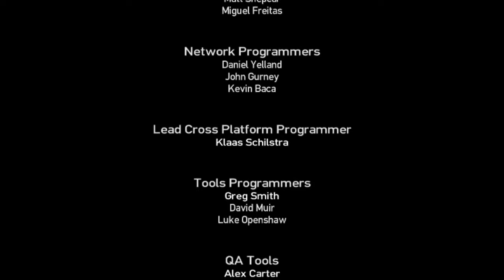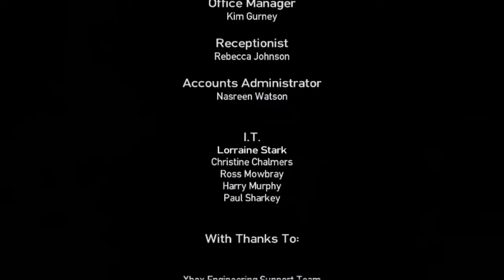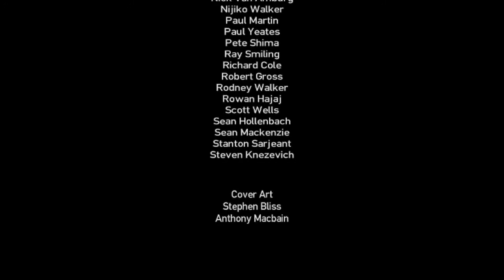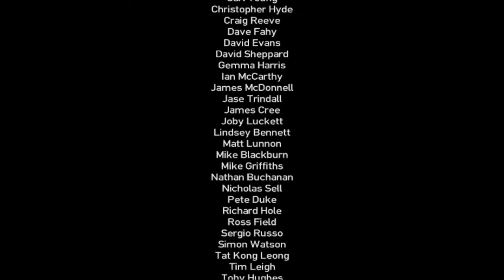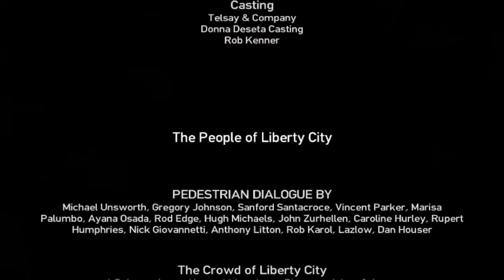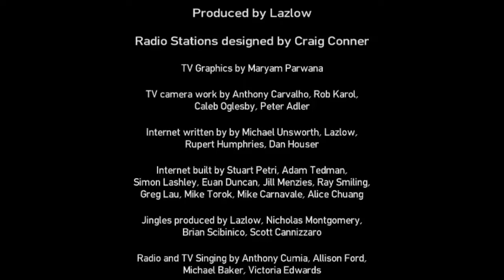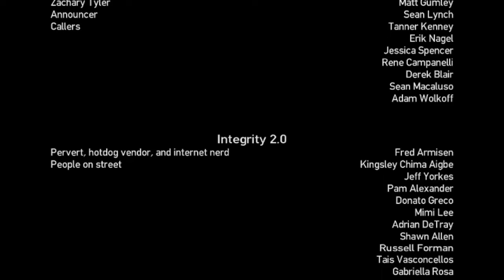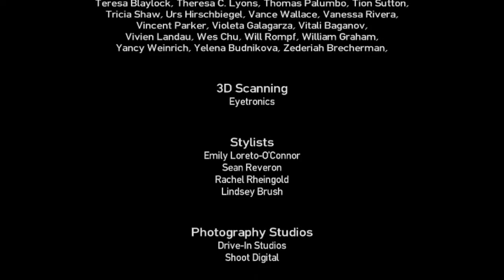GTA4 | OUT OF COMMISSION (Last Mission) EASY WAY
GTA4 | OUT OF COMMISSION (Last Mission)
🎮 PC GAMING

Grand Theft Auto IV is a 2008 action-adventure game developed by Rockstar North and published by Rockstar Games. It is the first main entry in the Grand Theft Auto series since 2004's Grand Theft Auto: San Andreas. Set within the fictional Liberty City, based on New York City, the single-player story follows Eastern European war veteran Niko Bellic and his attempts to escape his past while under pressure from loan sharks and mob bosses. The open world design lets players freely roam Liberty City, consisting of three main islands.